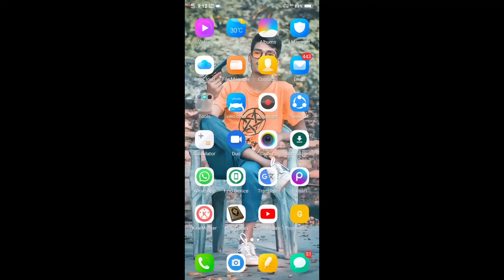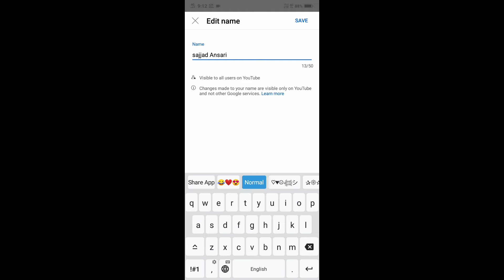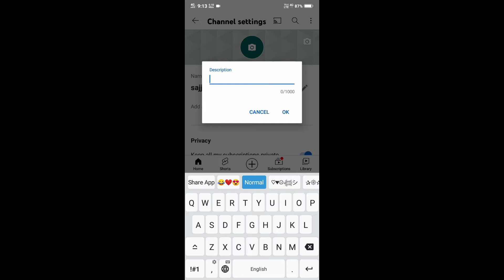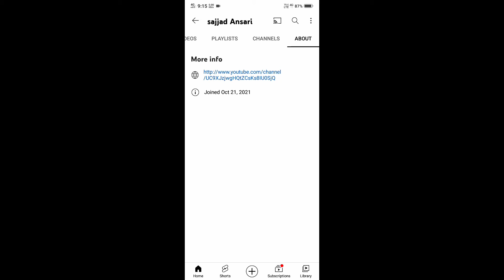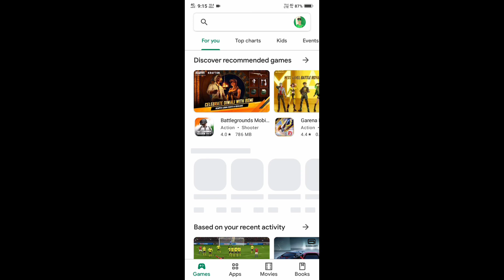Mobile Se Youtube Channel Kaise Banaye ! How to create youtube channel 2021